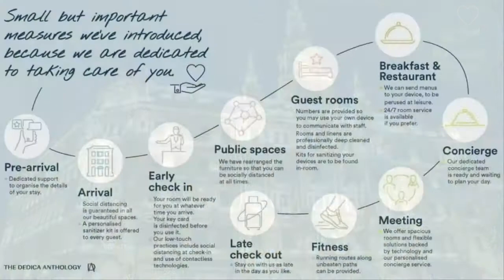Anantara New York Palace Budapest 5*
Anantara New York Palace Budapest se află într-o clădire elegantă din secolul al XIX-lea din inima Budapestei, în apropiere de Operă şi de Bulevardul Andrássy. Oferă acces gratuit la internet WiFi și o zonă spa cu piscină de relaxare cu hidromasaj.

Camerele sun spațioase și includ aer condiționat și au mobilier şi țesături italienești luxoase, precum tapet de mătase şi candelabre din sticlă de Murano. Există minibar, facilități pentru prepararea de cafea și ceai, seif și TV prin satelit. Televizorul beneficiază de facilități interactive.

Centrul spa de la New York Palace include saună, baie de aburi și piscină de relaxare (cu dimensiunile de 15 x 2,5 x 1,15 metri). Este disponibil și un centru de fitness.

Inima hotelului este localul New York Café, decorat cu fresce superbe şi coloane de stuc aurite. Barul elegant, unde puteți asculta muzică de pian live, oferă cocktailuri și băuturi revigorante. Restaurantul Salon Fine Dining, premiat în 2013 de ghidul gastronomic Gault Millau, reinventează bucătăria maghiară tradițională.

Chiar în fața hotelului există o stație a autobuzului turistic Hop-on Hop-off.

Oferta valabila in limita disponibilitatilor la momentul rezervarii.

Perfect Tour
Enjoy life. Choose Perfect